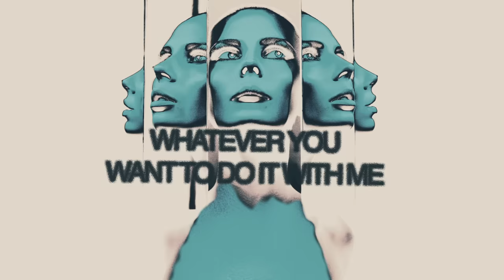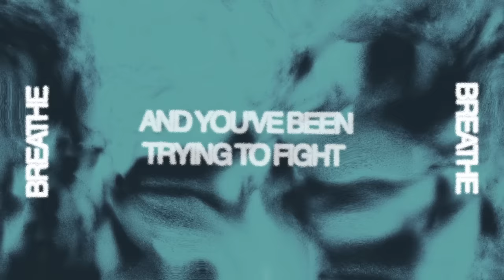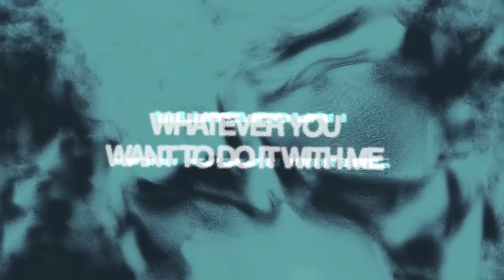John Summit - Human (ft. Echoes) (Lyric Visualiser)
FFRR was founded in 1986. The label has brought countless culturally important records across the dance music spectrum over the years including Orbital, Armand Van Helden, Salt ‘N’ Pepa, Lil Louis, Goldie to name but a few.
We continue to build on that heritage with new & exciting cutting-edge music. Since the beginning of 2020, FFRR has enjoyed success with Diplo & SIDEPIECE’s “On My Mind”, Alan Fitzpatrick vs Patrice Rushen’s “Haven’t You Heard” and Obskür’s “Bayside”. They have also welcomed artists such as Eats Everything, Sam Gellaitry and Sonny Fodera to the FFRR family.
Our mission is to release Music That Moves You.